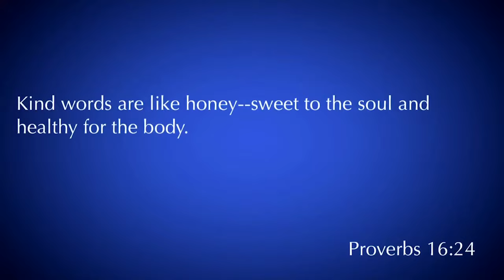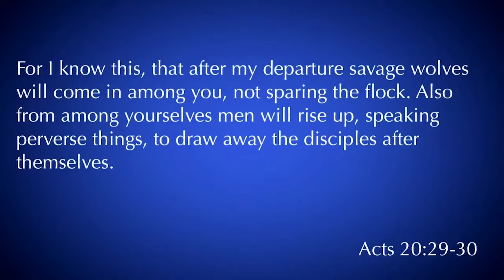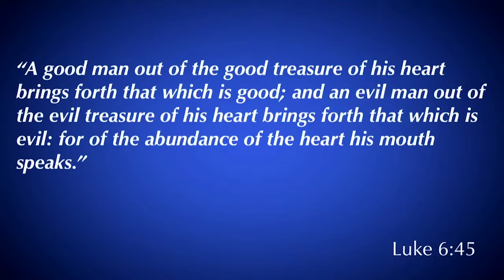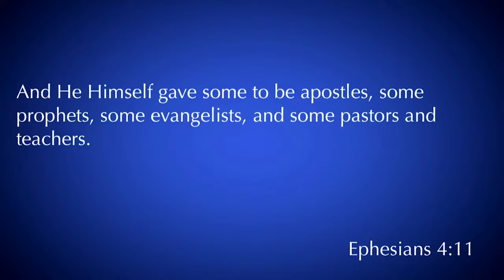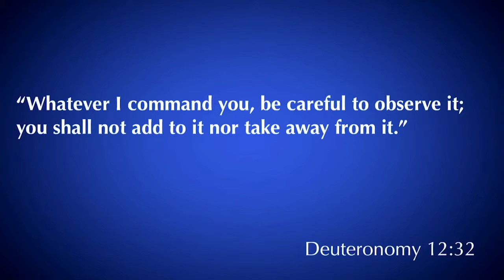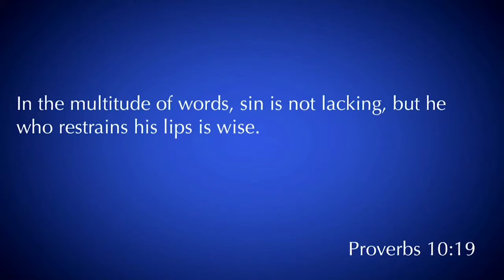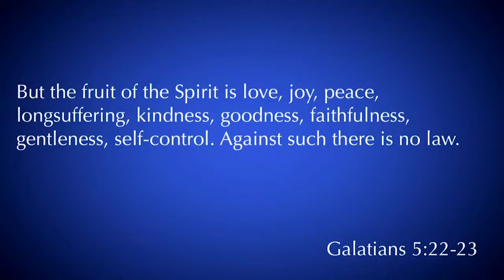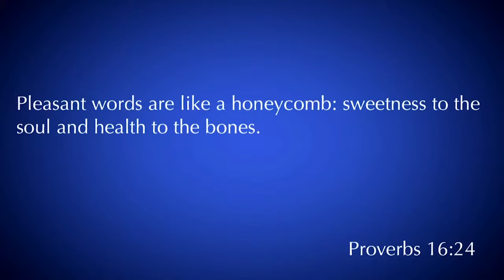James 3:1-12 | The One Who Would Teach